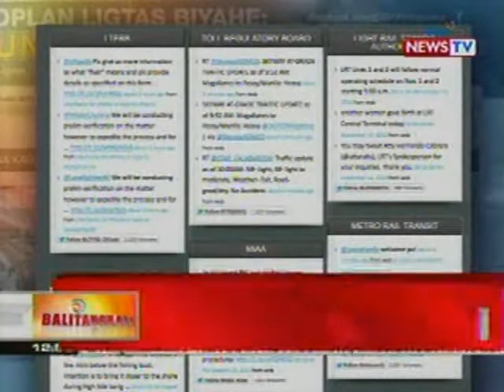BT: Oplanligtas.org, muling inilunsad ng DOTC